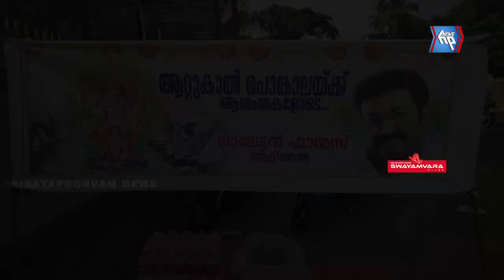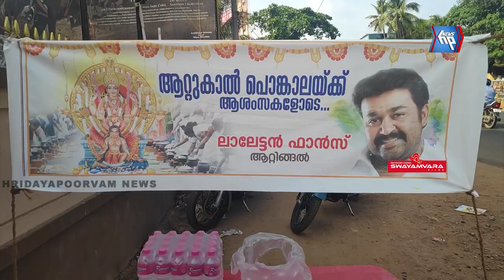ആറ്റിങ്ങൽ: ആറ്റുകാൽ പൊങ്കാലയർപ്പിച്ചു മടങ്ങിയ ഭക്തർക്ക് ആറ്റിങ്ങലിന്റെ ഹൃദയപൂർവ്വമായ യാത്രയയപ്പ്.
Cred©THEWAR Kaanan Pona Pooram A3HIRAM Remix

Artist | DJ Abhiram

👆Keep Calm & Support DJ 👆

Our Vfx Partner @The_Muzik

Here we are trying to collaborate the  conventional style of music  with the modern  type.Hope you guys will like it..:)

Kuzhal    : Sachin Suresh
Vocals    : Sachin .T.Sathyan
                 Vishnu  A.V
                 Vishnu N
                 Sarathlal K.S
Flute        : Athul Vijayan
Keyboard  : Sreerag Dennis
Guitars     : Remin Jose
                  Dilraj Gopi
                  Melvin .J.Therattil
Drums      : Kevin Polster
Percussions : Amal Sidharth
Chenda     : Sarathlal K.S
Ilathalam   : Vishnu A.Vits